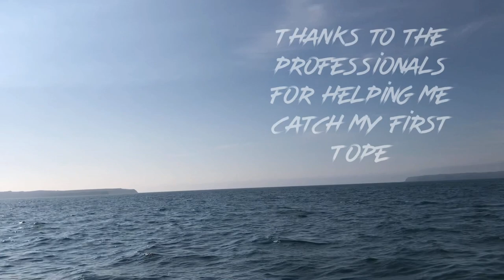Tope Fishing Uk Milford Haven Pembrokeshire. YouTube fishing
Tope fishing with friends on the Full Monty to learn the ropes, absolutely delighted to catch my first ever tope 👍🏻👍🏻

Learning loads so that me and Bobby can get out on our warrior 175 boat and catch one for ourselves

Fishing out of Milford Haven Pembrokeshire.

Fortnight fishing baby 🤟🏻